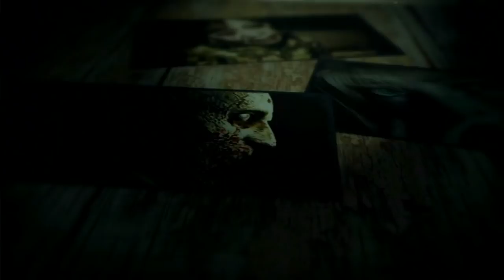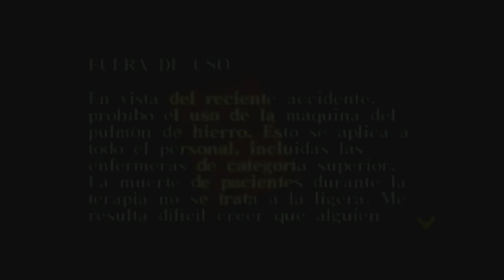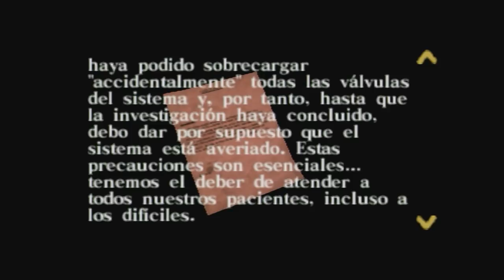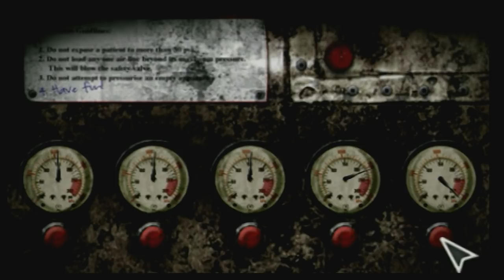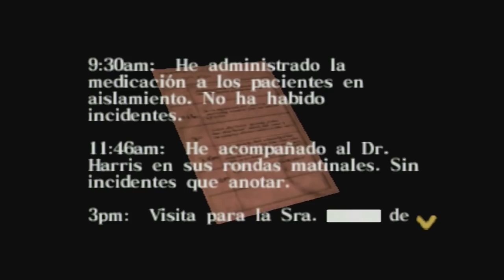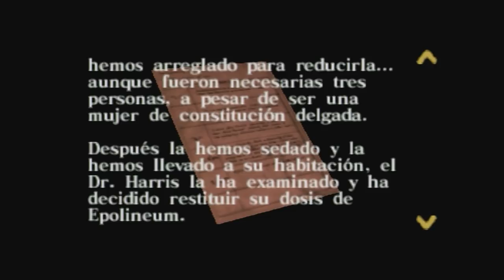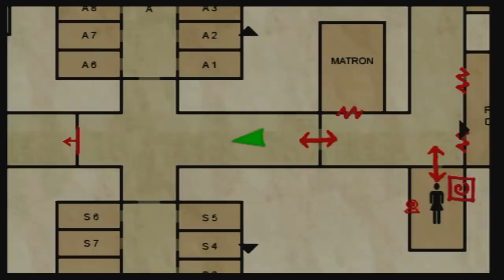Silent Hill Origins (Gameplay Español Psp) Capitulo 3 Sanitario Cedar Grove Parte 1